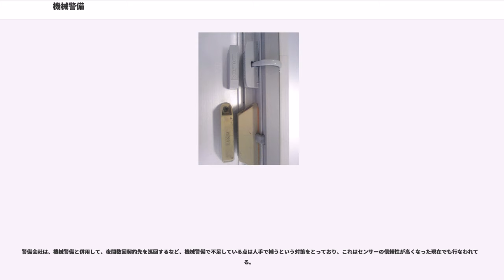機械警備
機械警備（きかいけいび）とは、警備員・守衛や用務員を置かず、代わりに警備対象施設にセンサーを設置して建造物侵入や火災等の異常を機械で察知し、その発報を遠隔地で受信し、警備員が現場へ急行し初期対応をとる形態の警備業務のことを指す。法的には、警備業法第2条第5項に「警備業務用機械装置（中略）を使用して行う第1項第1号の警備業務」（「第1項第1号の警備業務」とは、いわゆる施設警備業務）として定義されている。

警備業務用機械装置とは、上記にあるセンサーおよび受信機のことであるが、受信機は警備対象施設の外部（通常は警備業者が設置する基地局）に置かなければならない。
受信機を警備対象施設の内部に置くと、それを監視する警備員も施設内部に常駐することとなり、機械警備業務ではなく通常の常駐警備業務とみなされる。
機械警備業務とは、あくまで警備員が警備対象施設外で待機し、異常発生時のみ車両等で現場へ急行する形態の警備業務である。
大手は最古参にして業界最大手のセコム（旧日本警備保障）、そしてライバルのALSOK（綜合警備保障）などである。夜間無人になる公共施設などに広く普及しており、特に学校と金融機関の普及率が高い。目的としては、侵入者を退散させるのではなく、異常を早期に発見・通報し被害の拡大防止をはかるダメージコントロールが基本姿勢である。

近年は機械警備の普及により、施設内に警備員を常駐させる形態の警備業務は減少傾向にある。これに伴い、建造物の設備（貯水槽の満水、減水、および銀行のATMコーナーの自動開店、閉店など）を警備会社が遠隔で監視、制御する例も増えている。また、防犯用機器と電気錠の施錠、エレベータの停止階の制御、照明や空調装置の停止等を連動させている例もあり、これらも機械警備の分野の一つである。

尚、近年では一般に浸透してきた一般住宅用機械警備、所謂「ホームセキュリティ」も一号警備業務に含まれる。（機械警備の部類）

警備業法によれば、機械警備業務を実施するにあたっては、警備会社がセンサー等で異常発生を覚知してから遅くとも25分以内に警備員を現場に到着させ、もしくは速やかに都道府県警察に通報して司直の介入を仰ぐことが「努力義務」として規定されている。これは、あくまでも努力義務ではあるが、この努力義務を怠った結果として、現場への警備員の到着が極端に遅延したために盗難等の犯罪被害が拡大した場合は、警備会社が民事上の責任を問われることもありうる。

登場は、日本警備保障（のちのセコム）の『SPアラーム』が1966年6月であった。続いてライバルの綜合警備保障が1967年9月に『綜合ガードシステム』を開始して後を追った。

その後、1969年4月、『SPアラーム』が永山則夫連続射殺事件容疑者・永山則夫の逮捕のきっかけになって注目をあび、一般的にも知られることになる。

そして、1970年代から1980年代にかけては、電子技術の進歩による信頼性の向上などもあり、機械警備は一気に普及することになる。

これを受けて、1982年には警備業法が改正され、国家資格として警備員指導教育責任者とともに機械警備業務管理者が設けられた。

初期からあった防犯用センサーは、窓や扉の開閉を感知するものであった。当時はセンサーの種類が少なく、信頼性を高めるためには、ほぼ全ての窓や扉にセンサーを設置する必要があった。そのため保守に手間がかかり、例えば学校なら、設置箇所も、家庭科室と保健室やコンピューター室と校長室や職員室など、貴重品の置いてある場所に限られ、一般の教室には設置しないことが多かった。

少し遅れて現れたセンサーとしては、窓を叩いたら、振動で感知するといったものがあった。しかし、窓にボールが当たる、地震が来るなど、どのような振動でも感知してしまい、警備業者はその誤報の多さに苦しんだ。しかし、このセンサーの失敗は、後に圧電素子を利用した改良型ガラス破壊センサーの開発へとつながった。改良型は、ガラスが破壊される際の振動（他の振動とは周波数で区別）だけを感知できるもので、旧型と比較して大幅に誤報が減り、広く利用された。

その後、侵入犯の巧妙化に対応して、機械警備も、精密化していく。機械警備業者は、センサーの死角を減らし、かつ、誤報も減らすために試行錯誤を繰り返した。その過程で作り出された失敗作のセンサーには、風が吹くだけで感知してしまうものや、近くで音が鳴っただけで感知してしまうものさえもあった。

現在、最も広く利用されているセンサーの一つとしては、赤外線センサ...